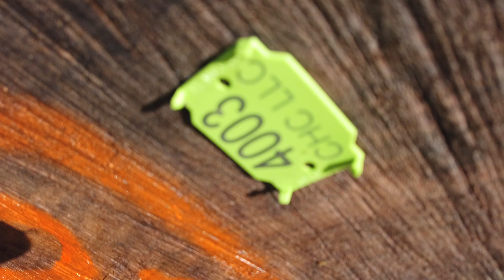4003 Claro Walnut Table Top logs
Claro Walnut Table Top logs
9 ft long, 32-inch dia. 4100 pounds.